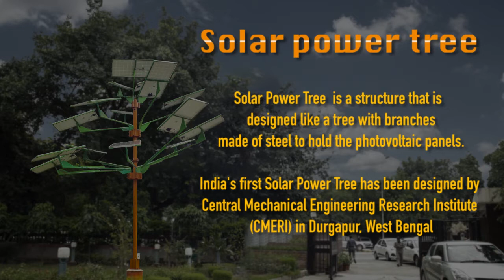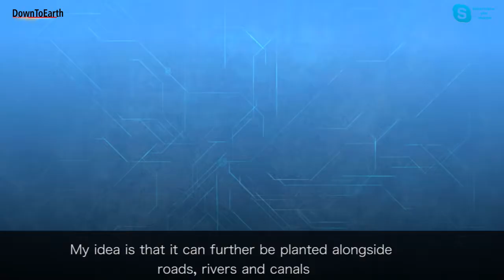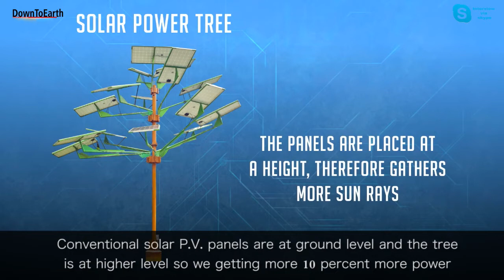Solar Panel Tree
Jackery SolarSaga 60W Solar Panel for Explorer

Check Alternative Energy Products:

1. Power Efficiency Guide

2. Diy Home Energy.

3. Portable Solar Enegy System!

4. Backyard Revolution. Cut power bills by 65%.

5. The Nomad Power System!

6. Freedom Particle System

7. The Ultimate Energizer

8. Ultimate Energy Freedom.

9. Overunity Generator Guide.